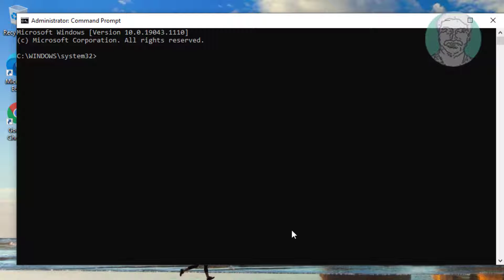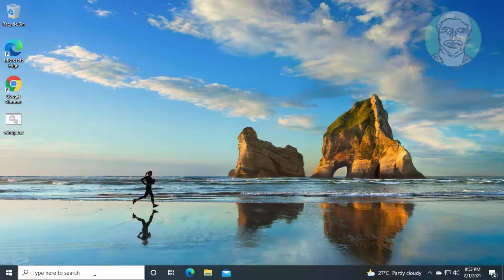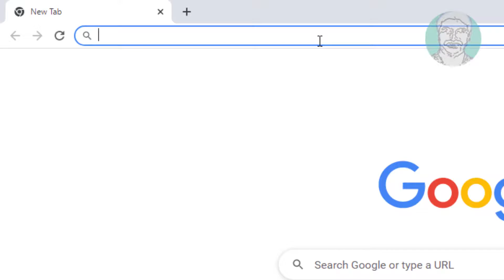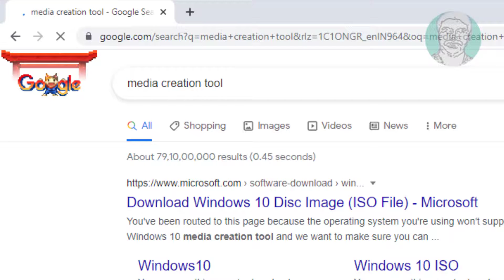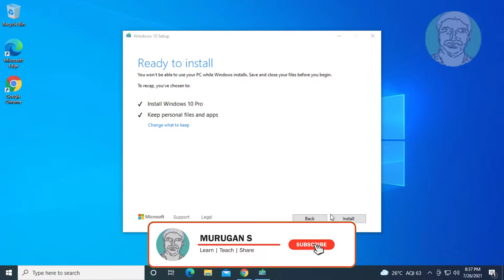Fix Windows 10 SystemSettings.exe Crash When Using Windows Settings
This Tutorial Helps to Fix Windows 10 SystemSettings.exe Crash When Using Windows Settings

00:00 Intro
00:11 Method 1 - System File Checking
01:52 Method 2 - Clean Boot
02:18 Method 3 - Update Windows Using Media Creation Tool
03:56 Closing